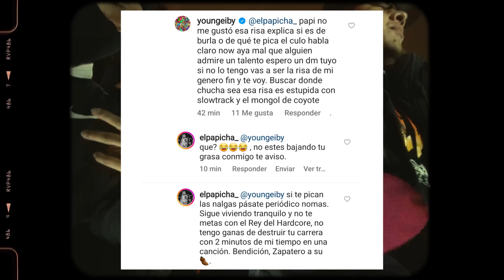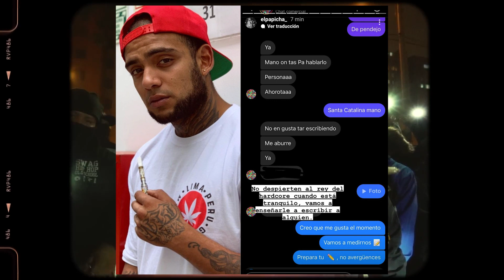YOUNG EIBY Y STRONG BLACK SE JUNTAN PARA TEMA || HACKEAN A YOUNG ROUSS || DISCO DE RAFAELL COCOA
Tema Recomendado!

(PUBLICIDAD!💰al DM @inkartel.oficial)